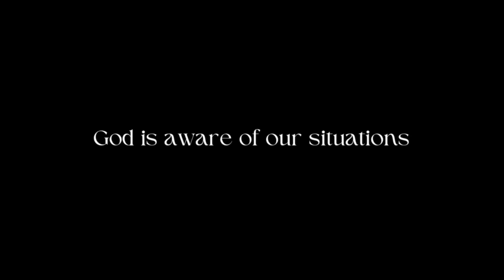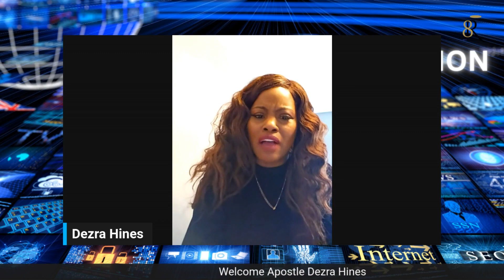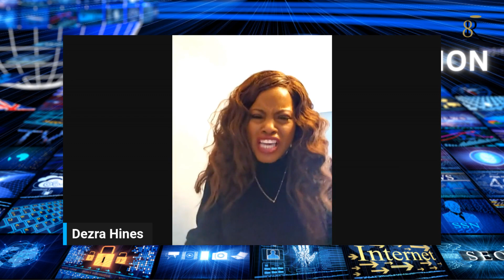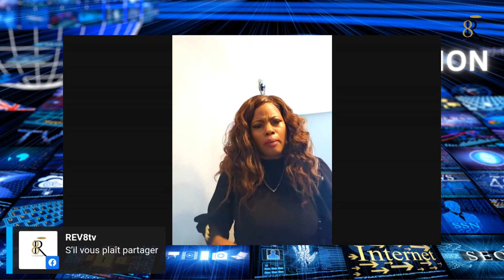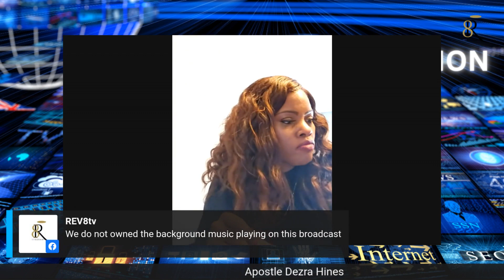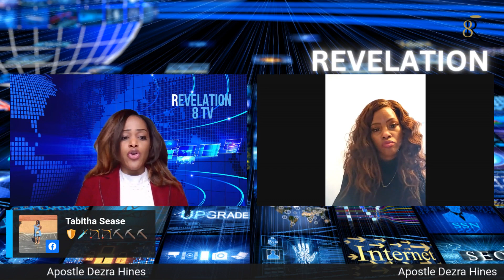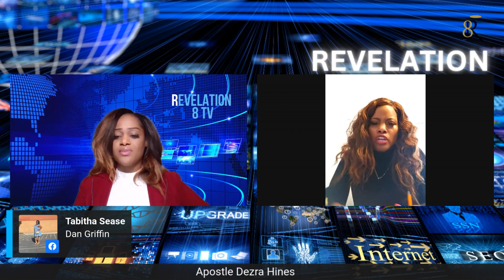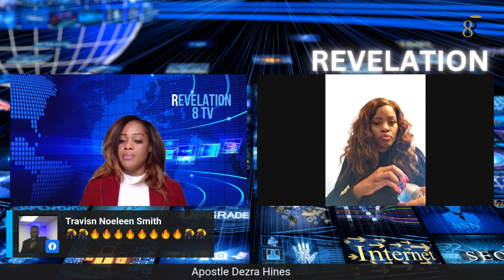A MOVE OF GOD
Seek out the Holy Spirit to prepare your heart, mind and body for the next move of God.